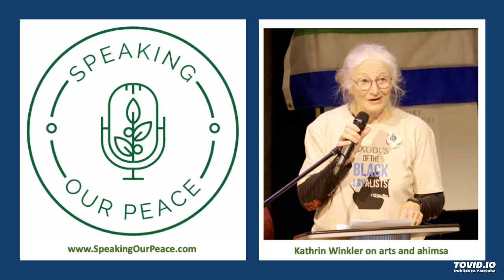Kathrin Winkler | ART & AHIMSA | Speaking Our Peace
Kathrin Winkler is an artist and educator from Halifax, Nova Scotia, Canada.  In this highlight taken from the episode Building Peace Through the Arts, Kathrin talks about how art and ahimsa are tied together.

If you’re interested in hearing the full episode with Kathrin and other speakers on peace and arts, please look for Speaking Our Peace wherever you pick up your podcasts or from our website speakingourpeace.com.  We’d love to hear from you.